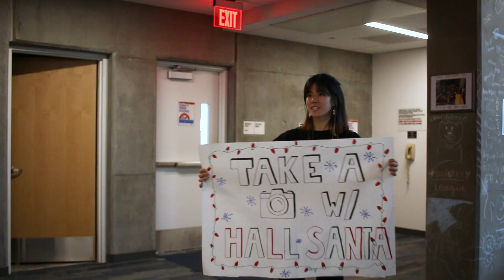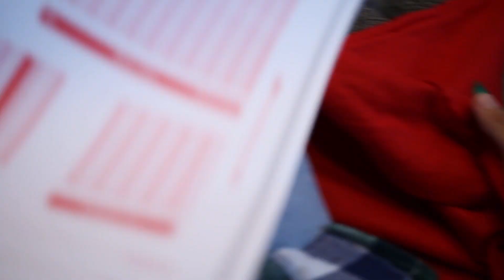Hall Santa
Written and Directed | Jonah Przybyszewski
Filmed | Curtis Ung
Edited | Maison Tran

Soulstice League wishes everybody a happy holidays! Here's a sketch to get you excited about UCI's upcoming annual premiere talent competition, SOULSTICE! Coming to you soon in the Spring!